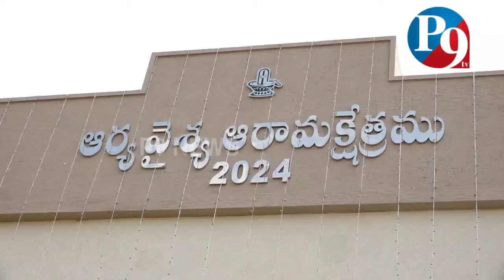ఆర్యవైశ్యుల ఆరామ క్షేత్రం ప్రారంభించనున్న బాలినేని || P9TV News